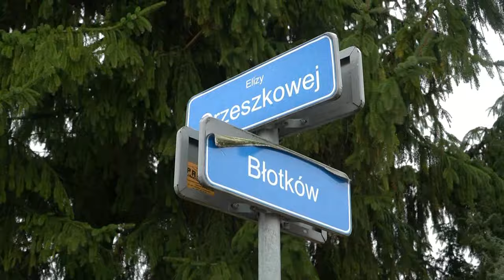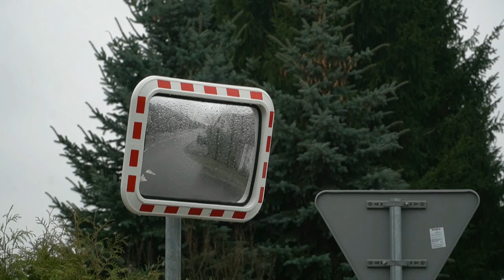Ulica Orzeszkowej w Terespolu z nowym asfaltem| Radio Biper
Burmistrz Terespola Jacek Danieluk opowiada o inwestycjach, które w 2023 roku miasto zrobiło bądź rozpoczęło.